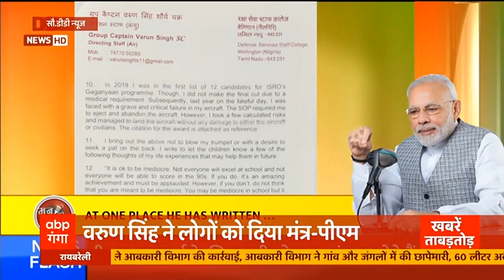PM Modi ने Mann Ki Baat में किया शहीद वरुण सिंह का जिक्र, उनके खत की ये थीं खास बातें!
पीएम मोदी ने आज मन की बात में किया ग्रुप कैप्टन वरुण सिंह का जिक्र। उन्होंने उनके शौर्य और हिम्मत की तारीफ की। पीएम ने उनके खत के कुछ वाक्यांशों का भी जिक्र किया है।